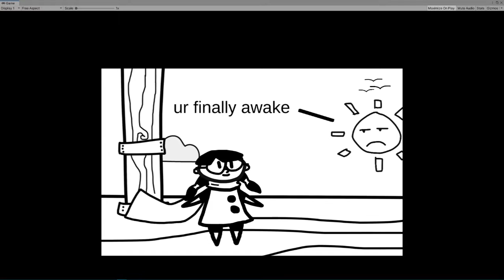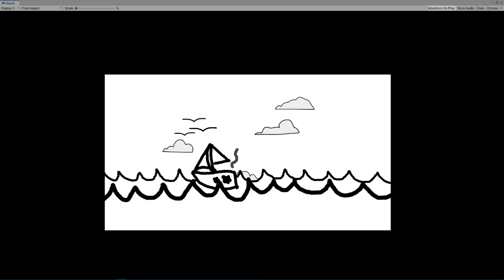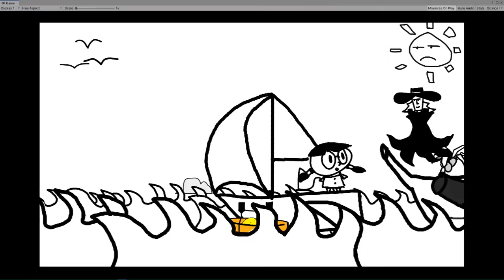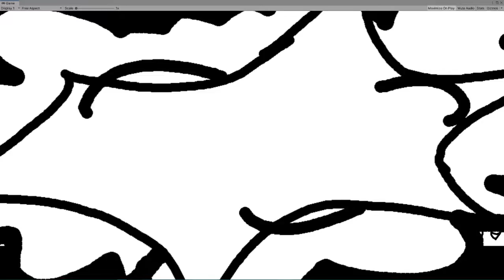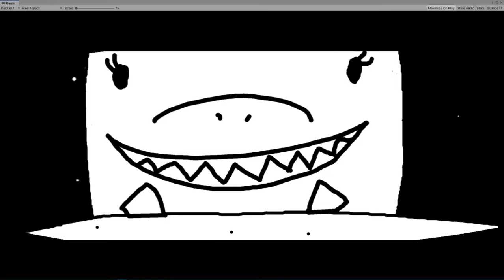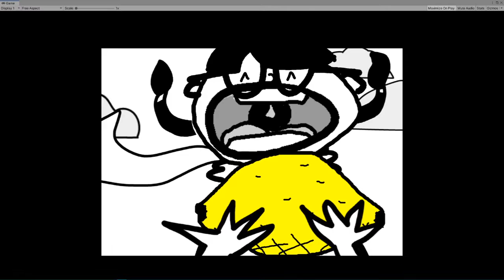Moxie's Lemon (full, 2021 May 31st)